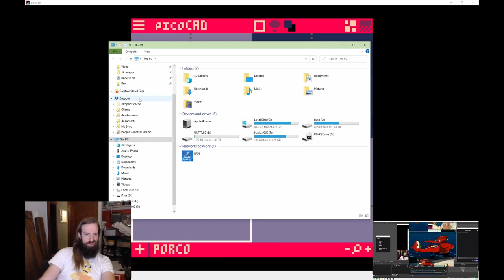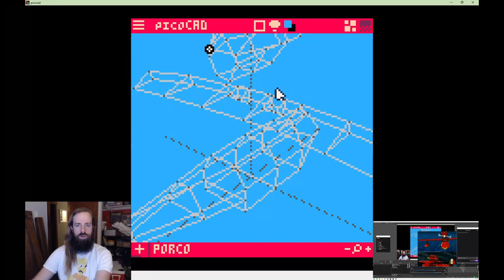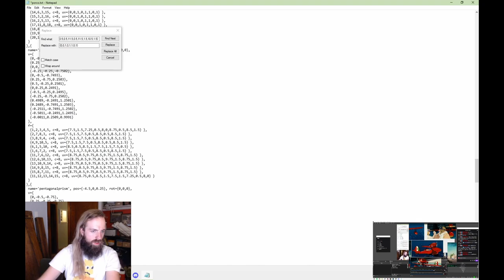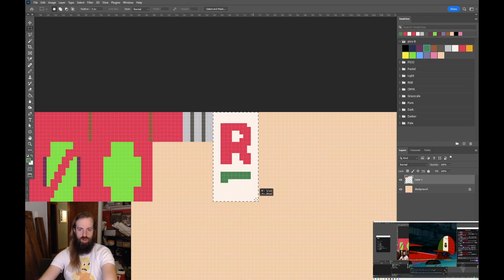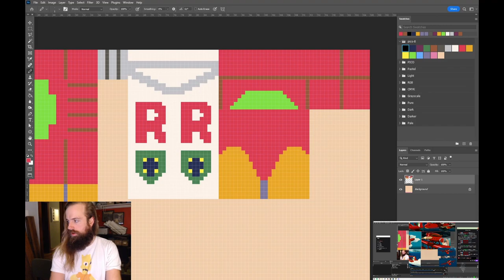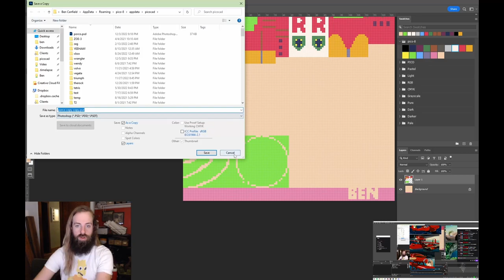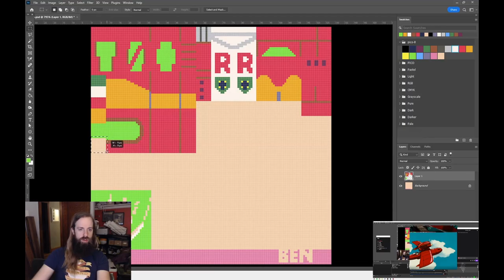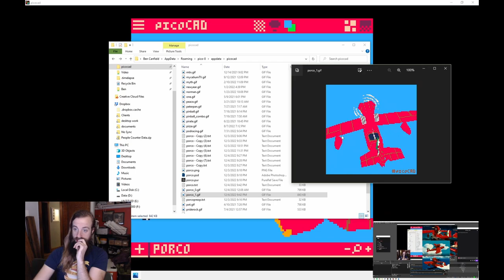Porco Rosso's Savoia S.21 making of timelapse in picoCAD